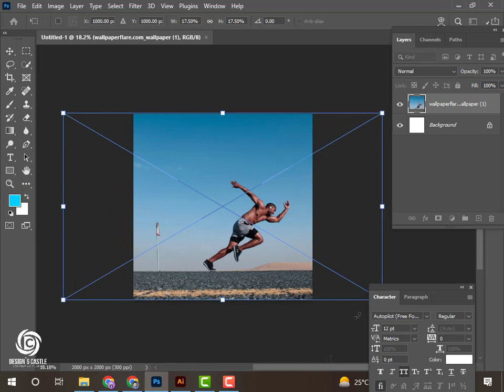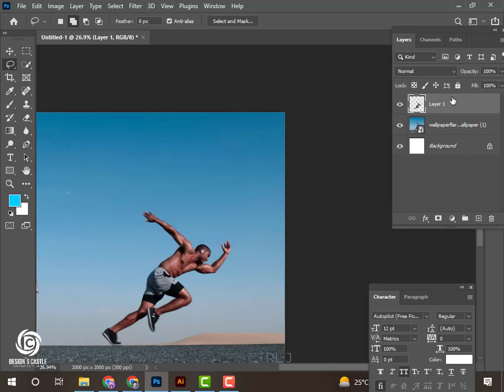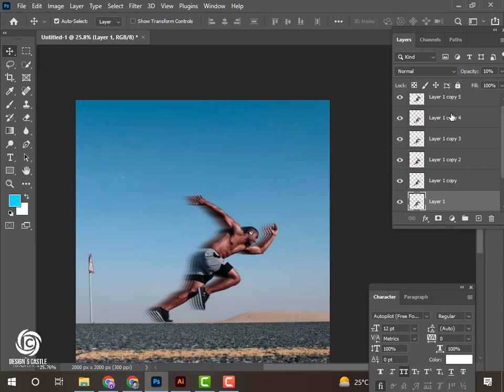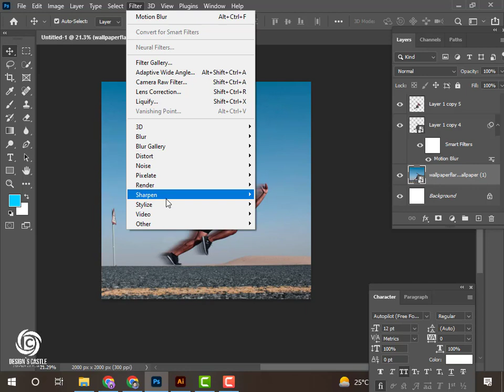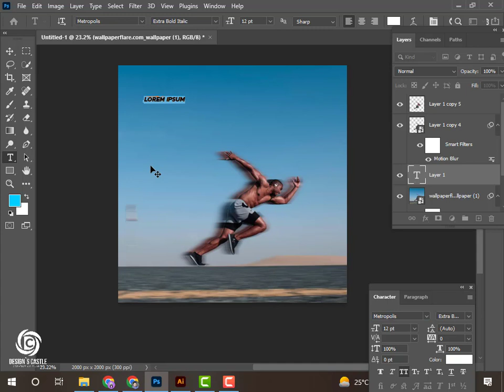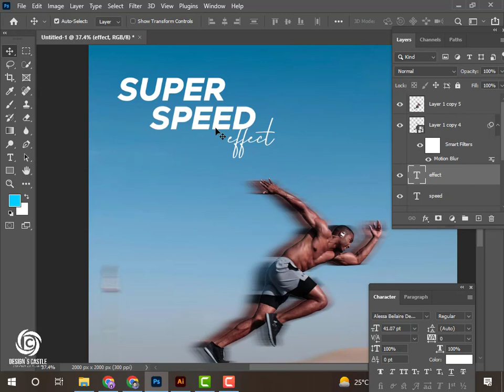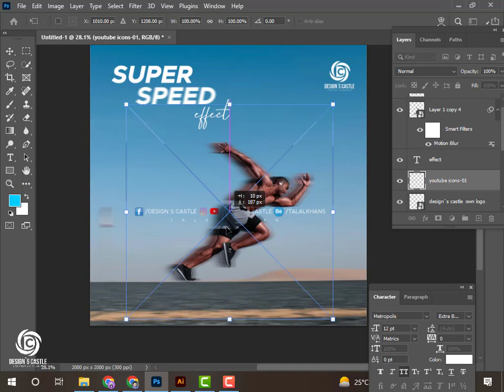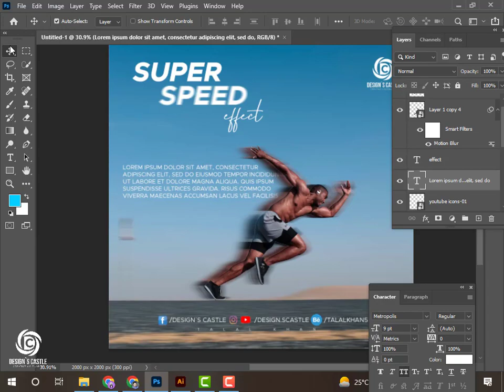How to create speed effect in photoshop| motion blur effect in photoshop| design`s castle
Welcome to the world of DESIGN CASTLE. A place where one feel fascinated with the visuals illustrations and imaginary depictions of objects in captivating way. The video is about  super speed effect in photoshop today we will learn how to create motion blur effect in photoshop With deep down depiction of creative ideas and method on adobe photoshop. Lets have a dive in the treasure of Graphic designing and shape your
     skills at professional level.
The main point that we will cover in this video are as following
How to create speed effect in photoshop
motion blur effect in photoshop
super speed motion blur
how to create extreme speed effect in photoshop
photoshop speed art